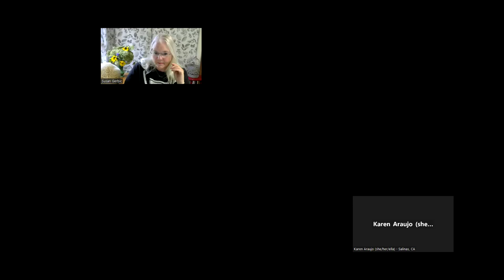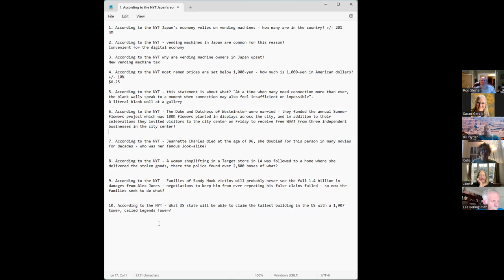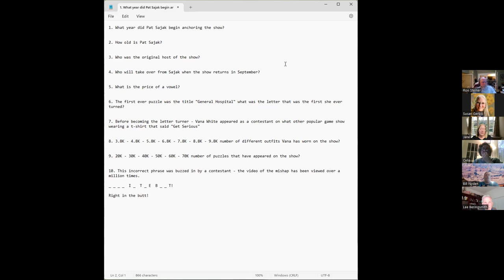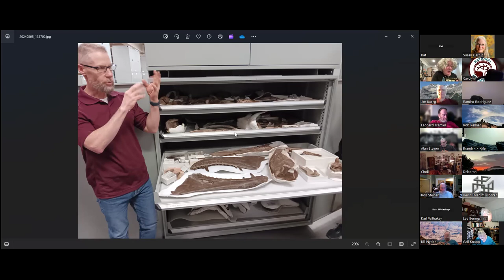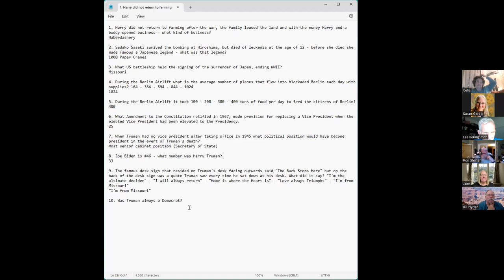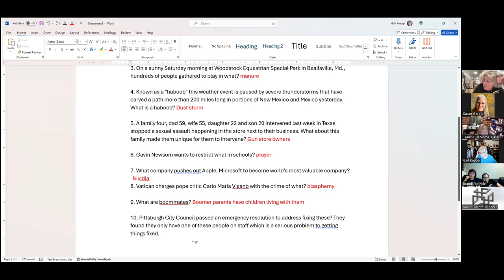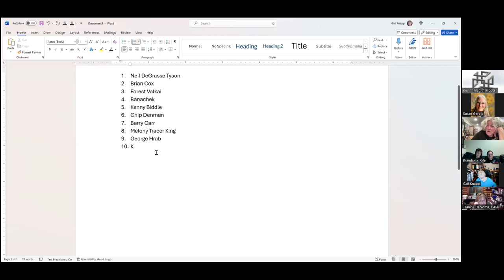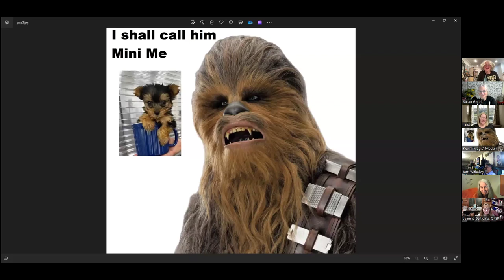Social Trivia by Susan - June 20, 2024 - Game #220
Susan According to the NYT
Susan Wheel of Fortune
Susan Harry Truman Presidential Library
Susan According to WaPo ...
Susan CSICon 2024